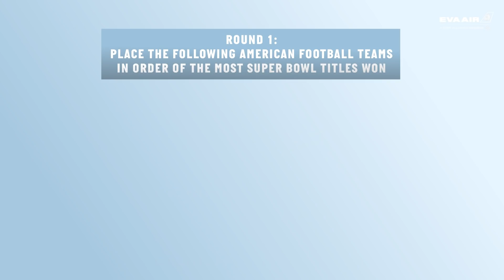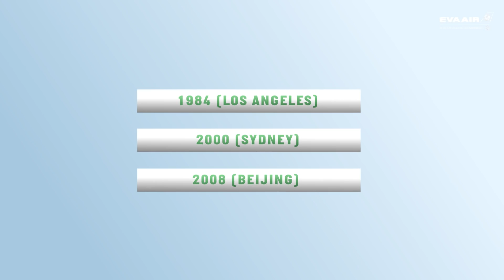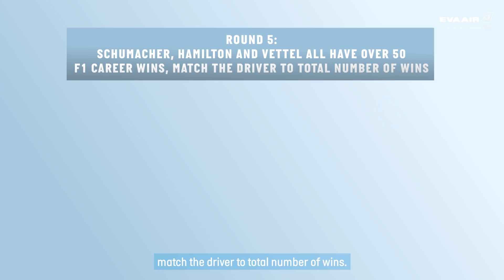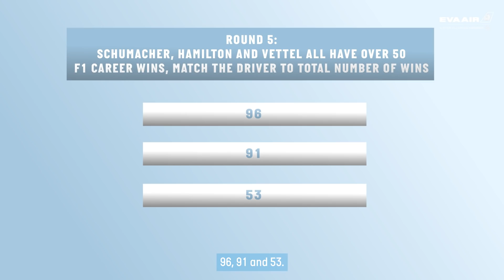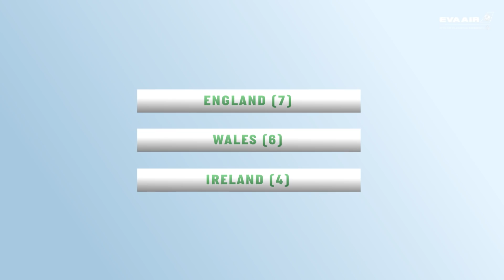10 OF THE BEST | RICE V JOHNSON | PRESENTED BY EVA AIR